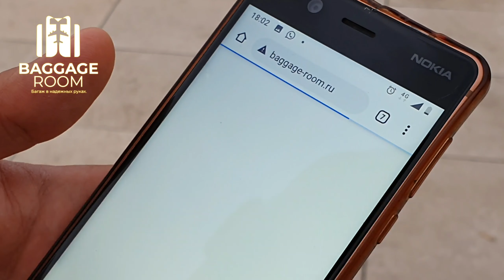Камера хранения в любом городе России и СНГ. Baggage Room. Весь багаж застрахован на 50 000 рублей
Камера хранения в каждом городе России и странах СНГ.

Уникальный проект "Baggage-Room" создан для решения постоянных проблем связанных с неудобным расположении камер хранения во всех городах России.

Мы используем опыт развитых стран мира с решением этого вопроса!

Суть проекта в том, что мы используем пространство наших партнеров (кафе, бары, хостелы, гостиницы, прокаты, магазины) для хранения Вашего багажа,  мы лично проверяем все помещения, каждый багаж застрахован на сумму 50 000 рублей.

Команда "Baggage-Room" разработало современный и удобный сайт, а так же приложения для Android и iOs.